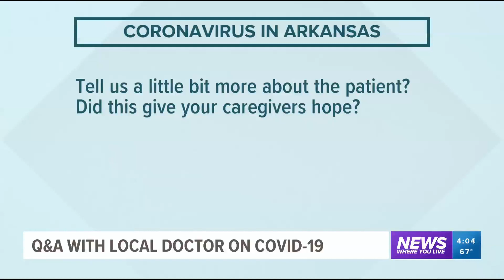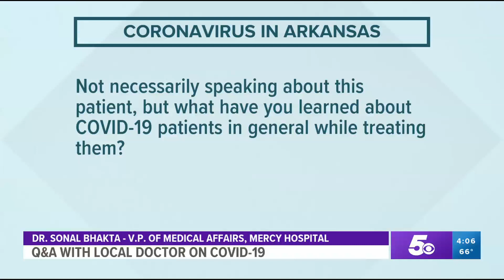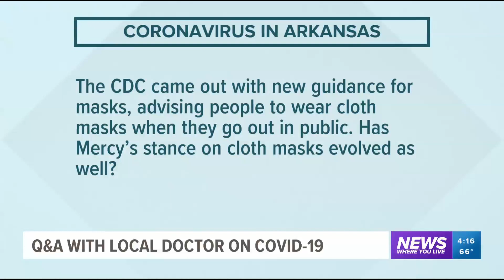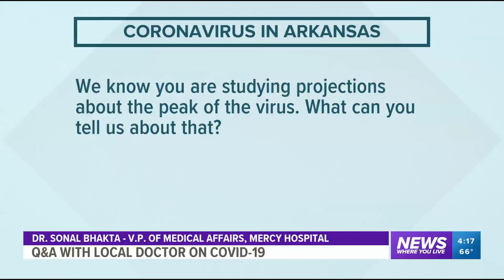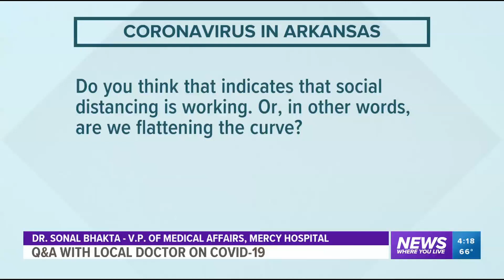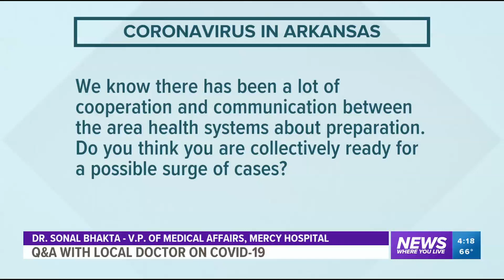Facts not Fear: Mercy VP of Medical Affairs Answers Your Questions About Coronavirus in Arkansas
Dr. Sonal Bhakta, Vice President of Medical Affairs at Mercy Hospital in Rogers, answers your questions about the coronavirus in Arkansas.